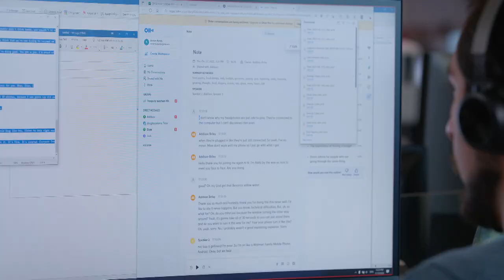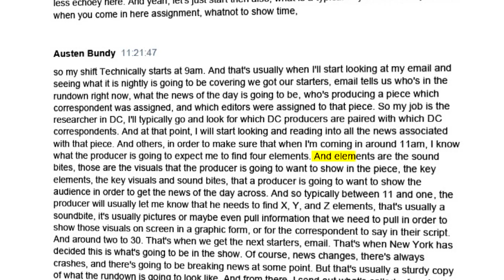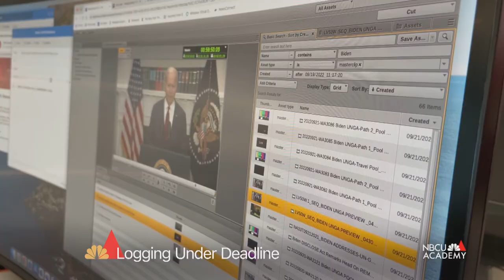How Journalists Transcribe Under Deadline – NBCU Academy 101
Learn top tips for transcribing or “logging” interviews or live events under deadline, from Austen Bundy, a researcher for NBC Nightly News with Lester Holt.